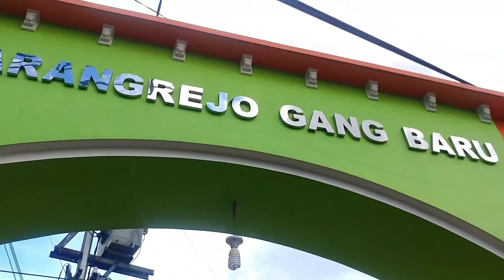FULL EPISODE WALL MURAL PAINTING - MURAL HUTAN DAN AIR TERJUN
Mural hutan dan air terjun.
menggunakan cat acrylic dari merek aga dan mowilex.

vidio ini full episode yah gaes, gabungan dari episode 1-3..
untuk lebih detail bisa lihat vidio episode, jika bro sekalian pengen yang lebih cepat bisa lihat yang ini..

selamat menonton..